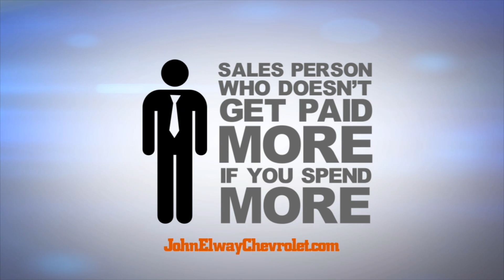Why Denver Nuggets fans should be thrilled with hiring of Mike Malone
Sacramento Kings play-by-play announcer Grant Napear says the Denver Nuggets hiring of Mike Malone is a great move.